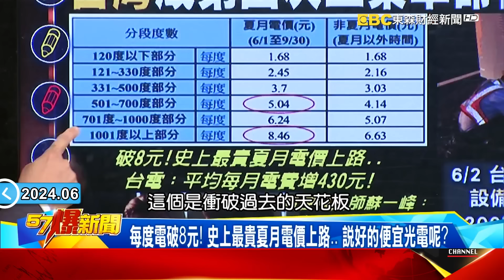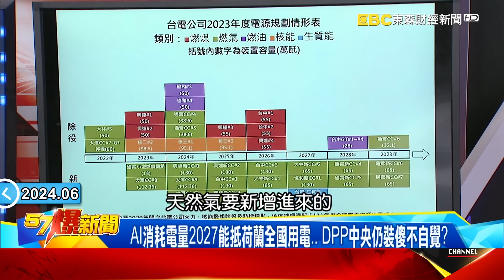每度電破8元！ 史上最貴夏月電價上路… 說好的便宜光電呢？ feat.吳崢【57爆新聞】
爆「台灣」成第四次工業革命核心… 「供電穩定」卻成致命傷？！
每度電破8元！ 史上最貴夏月電價上路… 說好的便宜光電呢？
台灣沒有缺電、只是電價史上最高？ 蘇一峰嗆爆台電不意外？
爆網友都知缺電釀「高壓設備頻故障」…台電是真傻還是裝傻？
爆中央嚴重低估「AI用電」？！ 「缺電」成綠營佛地魔、人民惡魔？
AI消耗電量2027能抵荷蘭全國用電… DPP中央仍裝傻不自覺？
爆前核四廠長曝重啟僅需「3年300億」…全台「復核」聲浪再起？
台電狠酸「欠缺專業評估」！ 旺哲：為迎合上意不惜自打嘴巴？